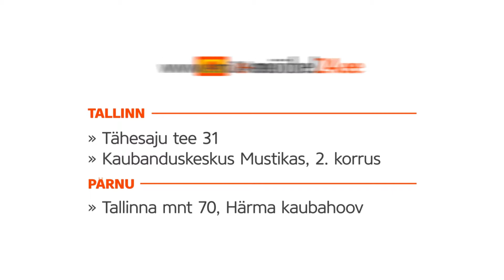e-moobel PublicTV subtitles feb 2016 ee